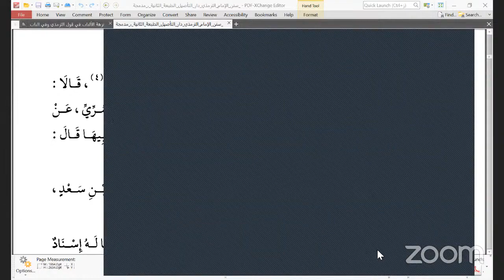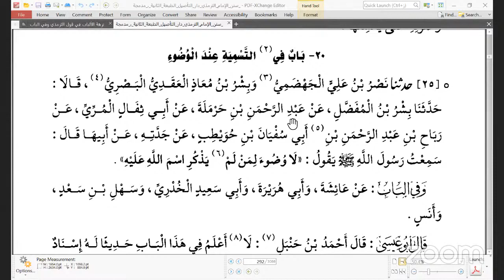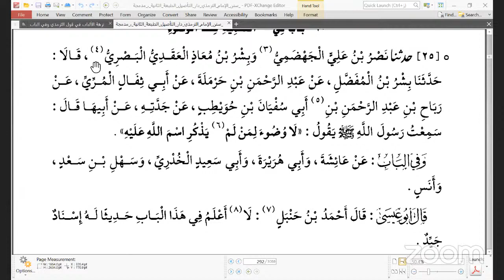15 جامع الإمام الترمذي ونزهة الألباب رواية ودراية على الشيخ حسن بن محمد حيدر الوائلي